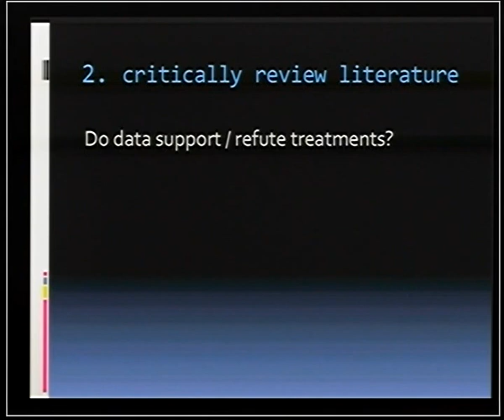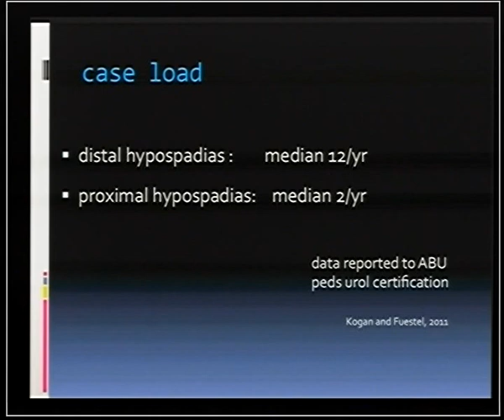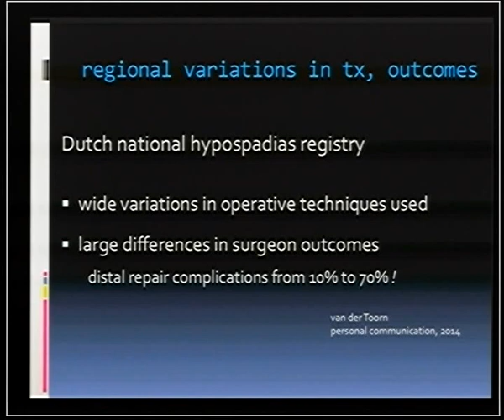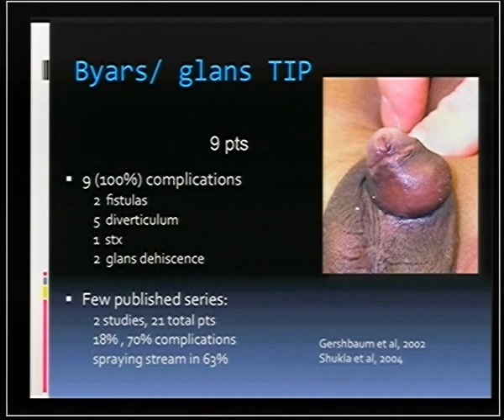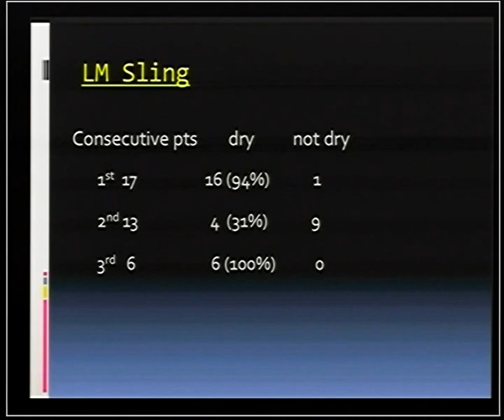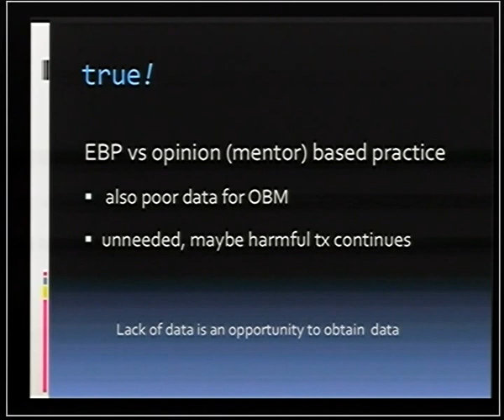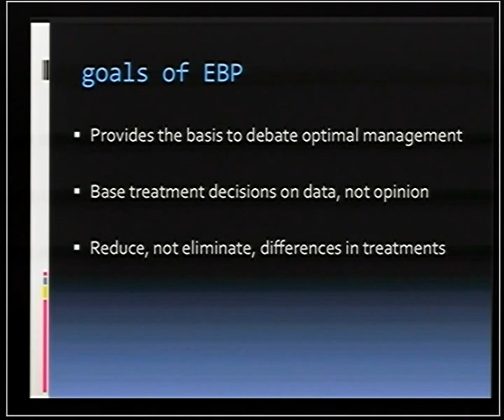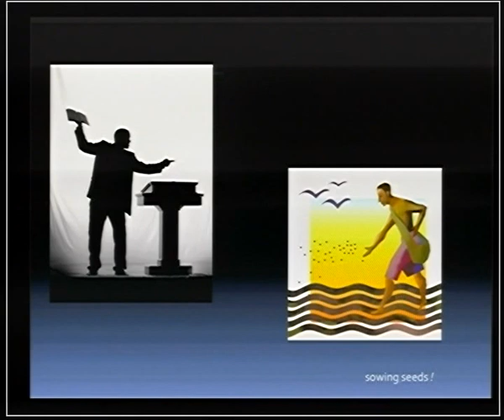PedUroCon Keynote Lecture Lessons leant practising evidence based pediatric Urology Dr Warren Snodg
PedUroCon_Keynote Lecture_Lessons leant practising evidence based pediatric Urology_Dr. Warren Snodgrass